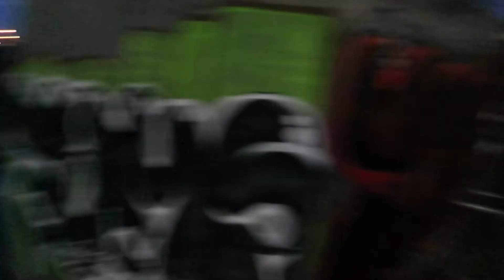Germaal s,nachts aan tot 8 uur..?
Ook al zit er soms geen water meer in de sloot. zetten ze hem gewoon aan ?